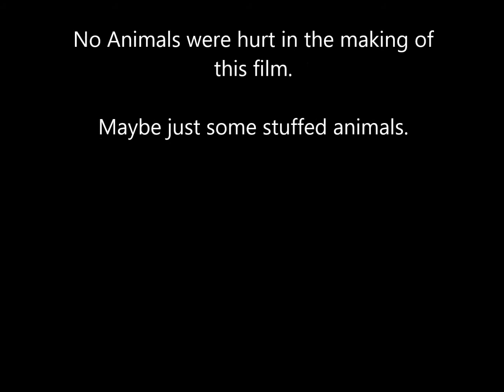Rules of Evidence: Rule 608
Professor Segal's Class
PA 344
Marie Wilcox and Erik Grimwood